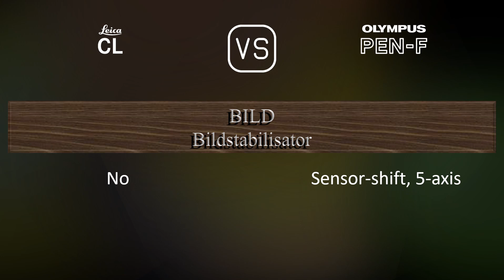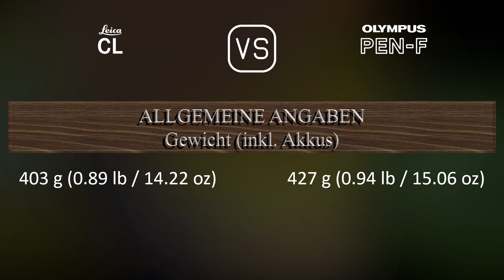Leica CL vs. Olympus PEN-F: Ein Vergleich der technischen Daten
Dieses Video gibt einen Überblick über die Leica CL und die Olympus PEN-F in einem parallelen Technikdatenvergleich (comparison of specifications). Vielen Dank fürs Zuschauen.

00:25 EINFÜHRUNG
00:33 KAMERAGEHÄUSE
00:40 BILDSENSOR
01:01 BILD
01:16 OPTIK & FOKUS
01:41 BILDSCHIRM
01:58 SUCHER
02:13 FOTOGRAFISCHE FUNKTIONEN
03:06 VIDEOGRAFISCHE FUNKTIONEN
03:20 SPEICHERUNG
03:24 KONNEKTIVITÄT
03:49 ALLGEMEINE ANGABEN
04:07 SONSTIGE FUNKTIONEN